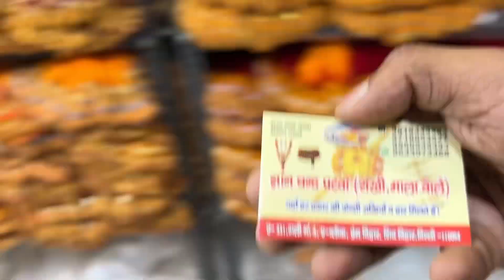25 पैसे से राखी की शुरुवात | Rakhi Wholesale market sadar bazar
In this vlog I will be sharing wholesale Rakhi market in Dehi. Sadar bazar is biggest wholesale market in delhi. You can get lots of wholesale rakhi collection.

Location

Topics

rakhi wholesale market in delhi rakhi wholesale market in kolkata
rakhi whatsapp status telugu
rakhi wholesale
rakhi wholesale market in surat rakhi wholesale market in hyderabad rakhi what's in my bag rakhi wholesale market in ahmedabad rakhi wholesale market in delhi 2022 rakhi whatsapp video rakhi wholesale market 2024
wholesale market
rakhi market sadar bazar wholesale rakhi
wholesale rakhi market in delhi rakhi manufacturing business rakhi manufacturers box packing rakhi cheapest rakhi
sadar bazar fancy rakhi delhi rakhi market kids rakhi
rakhi making factory sadar bazar delhi cantt
rakhi making factory india
wholesale market
rakhi manufacturer in delhi
rakhi wholesale shop in sadar bazar
rakhi wholesale shop in delhi sadar bazar
rakhi factory
rakhi wholesale market in Kolkata
rakhi wholesale market in mumbai
rakhi wholesale
rakhi wholesale market in ahmedabad
rakhi sadar bazar delhi
rakhi sadar bazar
rakhi sadar bazar delhi 2024
rakhi sadar bazar 2024
rakhi wholesale sadar bazar delhi
rakhi wholesale market sadar bazar
rakhi manufacturer
rakhi wholesale shop in delhi
rakhi business idea
rakhi ka businesses kese kare
sadar bazar rakhi shop
rakhi wholesale market sadar bazar delhi

rakhi market,
rakhi market delhi,
rakhi market in kolkata,
rakhi market 2023
rakhi market ahmedabad,
rakhi market mumbai,
rakhi market sadar bazar delhi,
rakhi market delhi 2023
rakhi business,
shree rakhee,
cheapest rakhi market,
rakhi market in delhi,
rakhi event,
rakhi mela,
new business idea,
rakhi business in india,
biggest rakhi manufacturer,